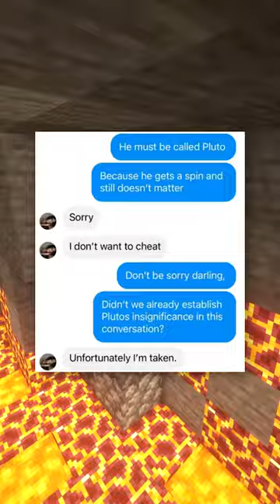thousand yard stare